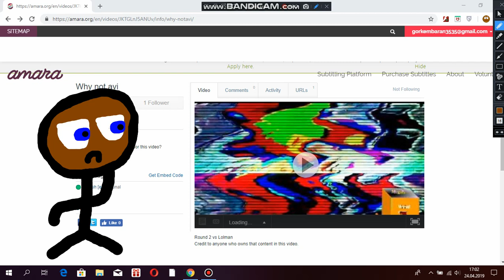How Did I Get Why not.avi Get Downloaded